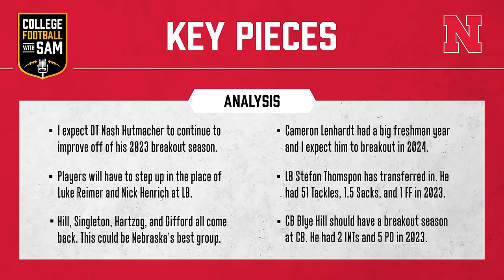Will Nebraska Field An Elite Defense In 2024? | Nebraska Football 2024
Tony White continues to prove his loyalty to Nebraska Football, staying in Lincoln despite both the San Diego State and UCLA head coaching jobs opening up. White's return, along with the return of 79% of Nebraska's defensive production from 2023, gives Nebraska great potential to field an elite defense in 2024. The first year of the 3-3-5 defense was objectively a success because the Cornhuskers finished Top 20 in both scoring defense and defensive efficiency. This was all despite an offense that was outside the Top 120 in scoring. Now, with a senior-laden roster, and two incoming transfers, what is stopping Nebraska from fielding one of the best defenses in the country in 2024? Make sure to comment so I can interact with you and answer any questions you have!

0:00-7:15 Introduction
7:15-15:08 Returning Production
15:08-26:50 Key Players
26:50-34:35 Elite Defense vs. Questionable Offense